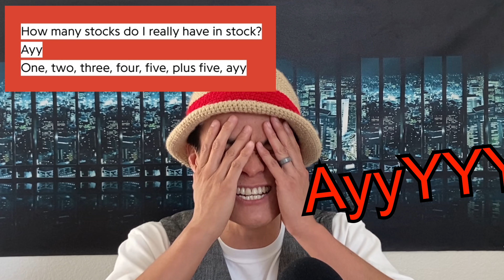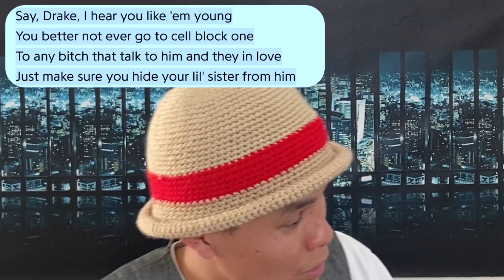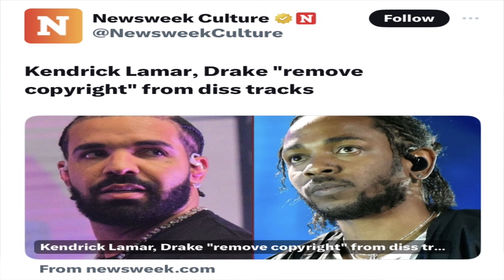INSURANCE MAN reacts to KENDRICK LAMAR - NOT LIKE US (DRAKE DISS)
The beef between Kendrick Lamar and Drake has escalated into a full-blown, personal conflict that has been brewing for some time. It started around 2013 when Lamar called out Drake on Big Sean's "Control." Over the years, the tension simmered, and in 2024, it boiled over with Lamar and Drake trading diss tracks that have become increasingly personal and aggressive.

Some of the key points of contention include:

1. On "Like That," Lamar declared the era of the "Big Three" (comprised of himself, Drake, and J. Cole) to be over, which could be seen as a direct challenge to Drake's status in the rap game.

2. Drake responded with a diss track titled "Family Matters," where he alleged infidelity and domestic abuse in Lamar's relationship with his fiancée, Whitney Alford.

3. Lamar fired back with "6:16 in LA," and Not Like Us continuing the feud.

4. Drake then released "The Heart Part 6," claiming he had fed Lamar fake information to see if he would fall for it.

5. Both artists have made references to personal issues, with Drake mentioning Lamar's relationship and Lamar bringing up Drake's parenting and use of the N-word.

The beef has also involved other figures in the rap industry, such as J. Cole and Metro Boomin, and has included accusations of infidelity, domestic abuse, and even plastic surgery. It's a complex and multifaceted feud that has captivated the attention of the hip-hop community and beyond.

Kendrick Lamar has removed copyrights from his recent diss tracks, specifically those aimed at content creators. This move allows creators to freely use and monetize content featuring his music, including reaction videos. This decision has garnered attention and is seen as a strategic move in his ongoing feud with Drake, as it encourages content creation and engagement with his tracks without copyright concerns. He's feeding the entire reaction community.